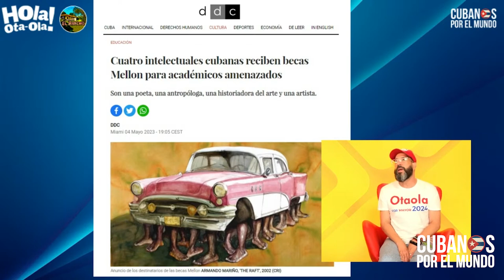Cuatro intelectuales cubanas reciben becas Mellon para académicos amenazados